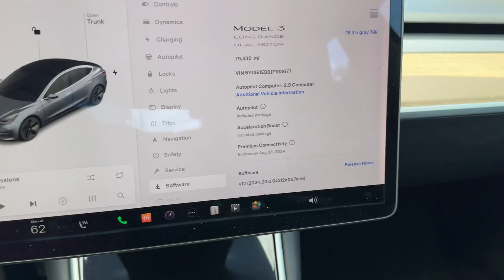2018 Tesla Model 3 Long Range Dual Motor Ev 79,000 miles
2018 Tesla Model 3 Long Range EV

Dual Motor AWD

79,000 miles

290 miles @ 100%

Autopilot

Acceleration Boost

Heated Seats

Full Power Options

Black Premium Interior

Gray Exterior

Battery and drive units under warranty until Sept 27 2026/120,000 miles.

THIS VEHICLE QUALIFIES FOR MA MOR-EV REBATE AND IRS TAX CREDIT WHICH CAN BE USED AT POINT OF SALE!

PLEASE CALL TO CONFIRM AVAILABILITY